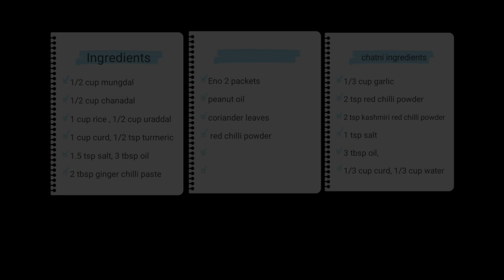સાંજ માટે ગરમાગરમ માપ અને ટિપ્સ સાથે આથા વગરના લાઈવ ઢોકળાં | live dhokla | garlic chatni Foodshyama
કોઈ પણ કૂકિંગ પ્રોસેસ વગર નવી રીત એક સિક્રેટ વસ્તુ ઉમેરશો તો 12 મહિના સુધી કાળા નહી થાય

non-stick pan
decorative gadgets

weightloss protien shake